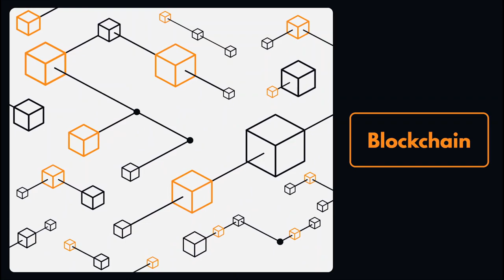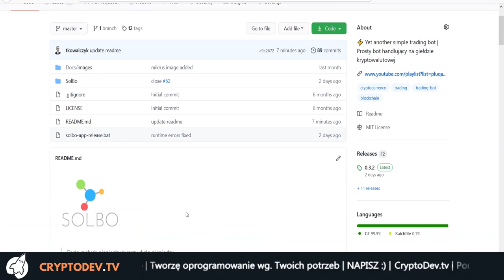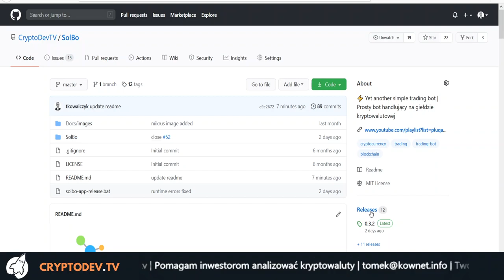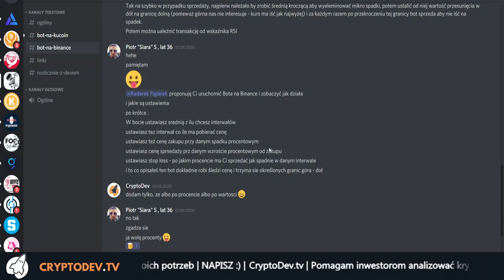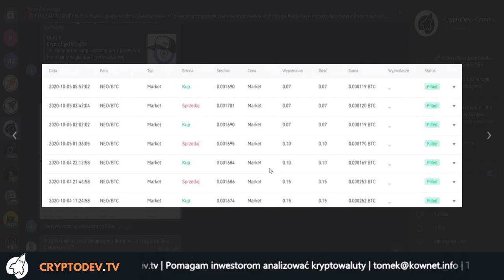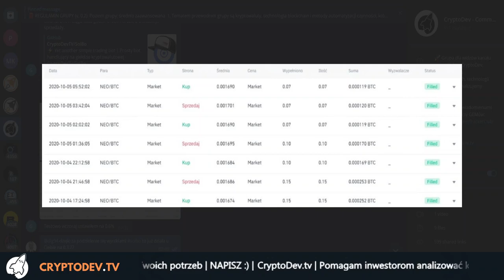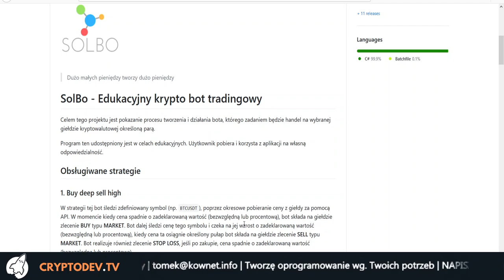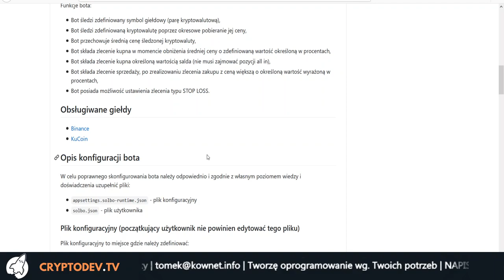#15 Uruchamiamy handel na Kucoin - Trading Bot